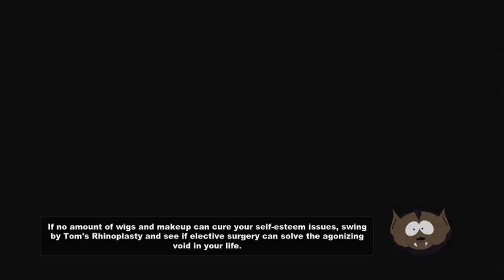South Park: The Stick Of Truth | 15 | Guitar Hero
I'm not used to playing Guitar hero but I must do it to become goth.